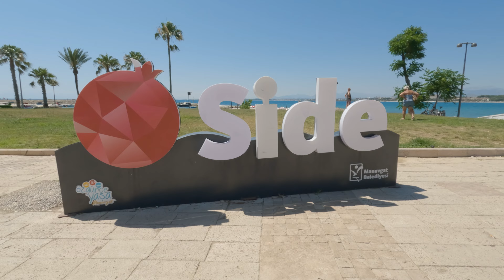Турция Аланья / ШОК, три недели отдыха глазами ЗЯТЯ и его друзей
Это видео снято Дмитрием, мы увидим Замечательные три недели отдыха в Турции в любимой Аланье, будет очень интересно.